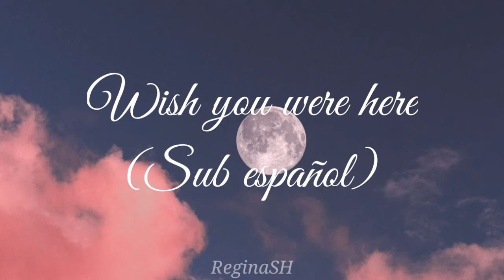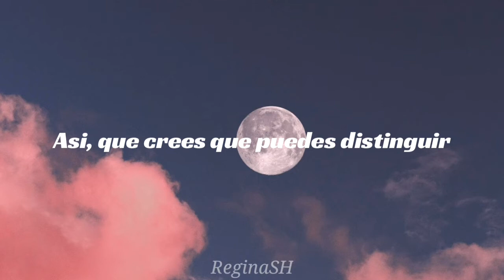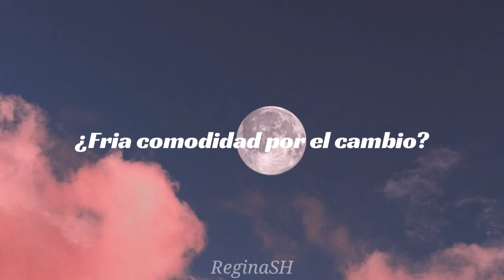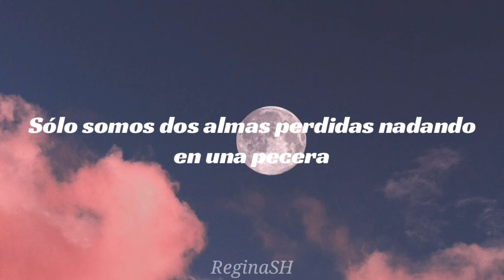Wish you were here - Pink Floyd (Sub Español)